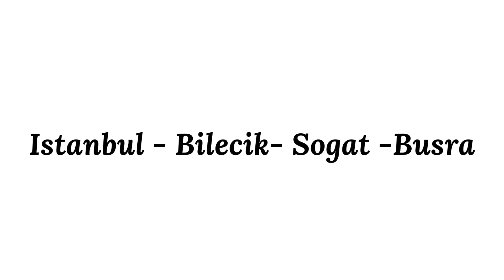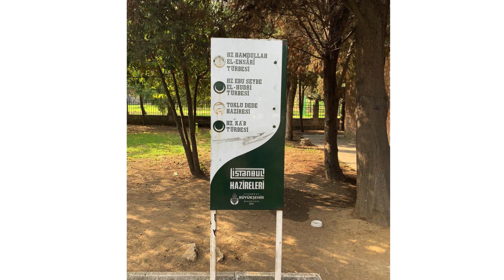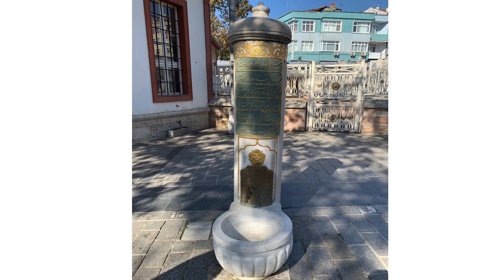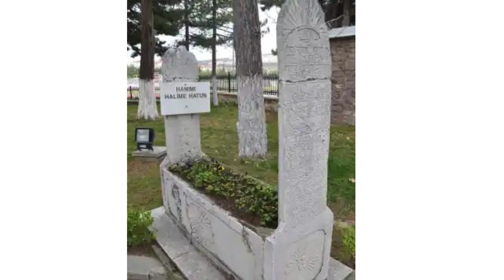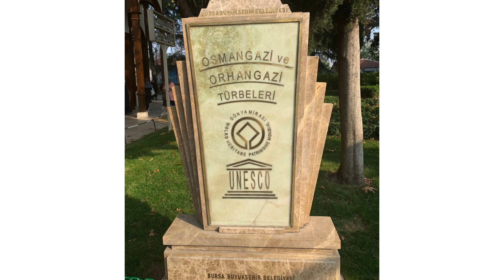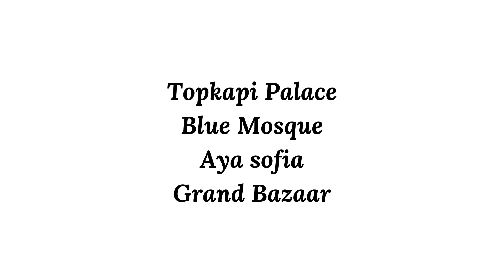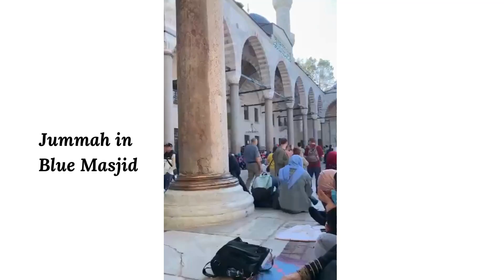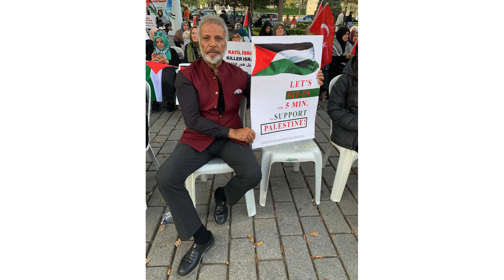Turkey - Ziayarat Trip - October 2023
Istanbul - Bilecik- Sogat -Busra